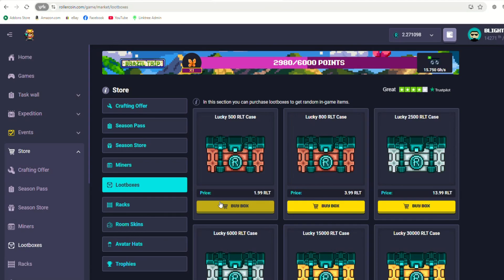How To Stay Poor On Rollercoin - Opening 3 Crypto Lootboxes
Opening 3 Mystery Crypto Lootboxes on Rollercoin (All commons) & losing all my RLT in 10 seconds

Join Rollercoin & mine Crypto for free.  Sign up with my link to get 1000 Satoshis for free!

Use my code on Signup to earn $5 and set up recurring direct deposits for another $55!